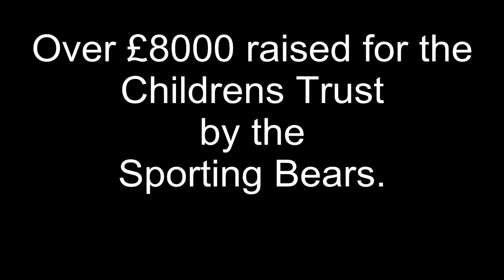Supercar Event 2015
The Supercar Event is a huge event devoted to raising money for the Children's Trust charity.